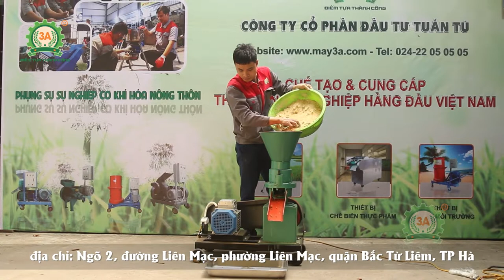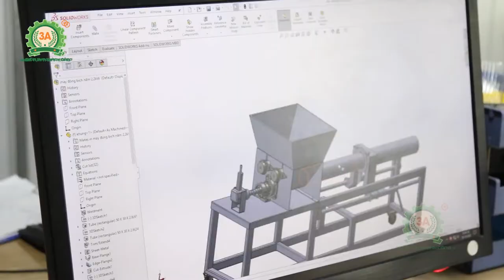Máy Ép Cám Viên 1 Pha 3A3Kw | Cải Tiến Mới Nhất, Năng Suất 150Kg/h Phục Vụ Chăn Nuôi Hộ Gia Đình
Máy ép cám viên 1 pha 3A3kw giúp bà con có thể dễ dàng tận dụng các nguyên liệu giá rẻ có sẵn tại địa phương như cám ngô, cám gạo, rau, bèo, cua, cá, ốc,… phối trộn để ép thành những viên cám dinh dưỡng, thơm ngon, lạ miệng cho vật nuôi một cách nhanh chóng, tiện lợi và chất lượng mà không tốn quá nhiều chi phí, thời gian, công sức, từ đó thu được lợi nhuận cao trong chăn nuôi.

⛳ Ưu điểm nổi bật của Máy ép cám viên 1 pha 3A3kw:
- Sử dụng điện 1 pha, dễ dàng sử dụng tại các hộ gia đình
- Năng suất vượt trội 150kg/giờ
- Viên cám được ép chặt và đồng đều
- Điều chỉnh kích thước viên cám dễ dàng
- Mặt sàng dễ dàng tháo lắp
- Thiết kế chắc chắn, dễ dàng di chuyển
- Ép đa dạng nguyên liệu
- Độ an toàn cao

⛳ Máy ép cám viên 1 pha 3A3Kw mang lại những lợi ích gì cho người chăn nuôi?
- Tiết kiệm, cắt giảm được tối đa thời gian và chi phí chăn nuôi
- Tận dụng được tối đa nguồn nguyên liệu sẵn có tại địa phương.
- Chủ động nguồn thức ăn theo từng giai đoạn phát triển của vật nuôi.
- Thao tác vận hành đơn giản, dễ sử dụng.
- Thu được lợi nhuận tối ưu nhất.

Với rất nhiều những lợi ích tuyệt vời mang lại, Máy ép cám viên 3A3kw chắc chắn sẽ là trợ thủ đắc lực mang lại lợi nhuận cao cho bà con trong chăn nuôi.

Máy ép cám viên 3A3kw do Công ty CPĐT Tuấn Tú nghiên cứu chế tạo, phân phối ra thị trường với nhiều ưu điểm vượt trội giúp nâng cao năng suất lao động, giảm bớt những khó khăn vất vả và công sức cho bà con nông dân. Sản phẩm hội tụ đủ các tiêu chí: Hàng tốt - Giá tốt - Dịch vụ tốt.

Hãng 3A một trong những thương hiệu máy nông nghiệp uy tín hàng đầu Việt Nam, với đội ngũ kỹ thuật viên có trình độ chuyên môn và hệ thống nhà xưởng quy mô lớn, chúng tôi sẵn sàng nhận các đơn đặt hàng Máy ép cám viên 3A3kw số lượng lớn và cam kết cung cấp đúng tiến độ thời gian thỏa thuận. Quý khách hàng hãy liên hệ ngay với chúng tôi để được tư vấn báo giá và hưởng những ưu đãi hấp dẫn nhất khi mua hàng, đội ngũ tư vấn viên chuyên nghiệp luôn sẵn sàng phục vụ quý khách.
3A - Điểm tựa thành công!

🏤 Chi nhánh Miền Nam: 530/2 tỉnh lộ 10, Bình Trị Đông, Quận Bình Tân, TP Hồ Chí Minh